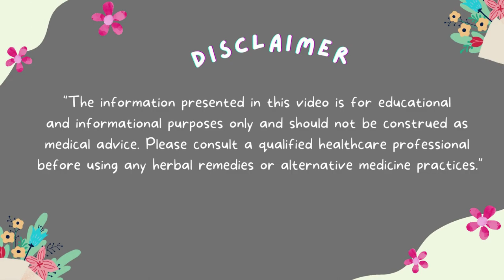Thyroid Problem Solved with Salt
Alchemy Talks video on Salt as Medicine for Kidney. It has been found that only after introducing Iodine Salt, the cases of Thyroid have increased. In Olden days, people used only Sea Salt. The Sea Salt has to be put in mud vessel for one month. This Salt is a medicine for Kidneys.